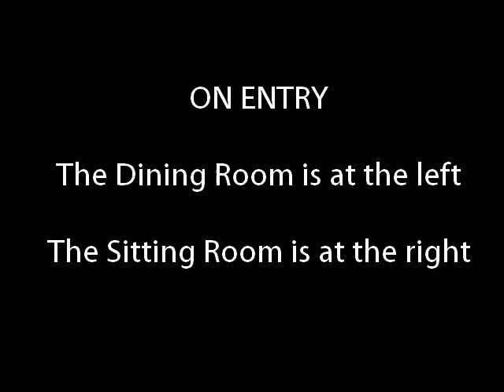14528 Kestral Road, Woodbridge VA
4 bedrooms, 3.5 baths with 3,300 square feet of finished living space on level 13,852 square foot lot.  This Airston built home is within approximately 10 minutes of commuter bus, all K-12 school levels, shopping, year round rec center with pool and library.